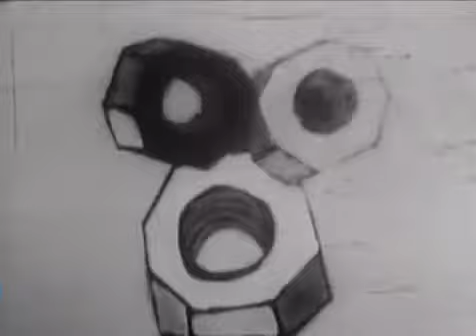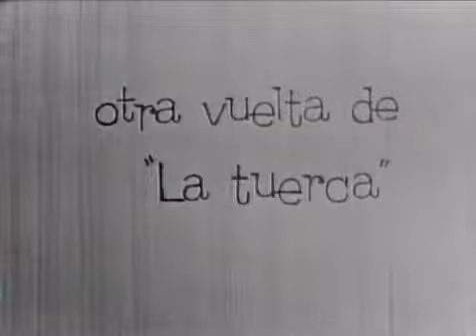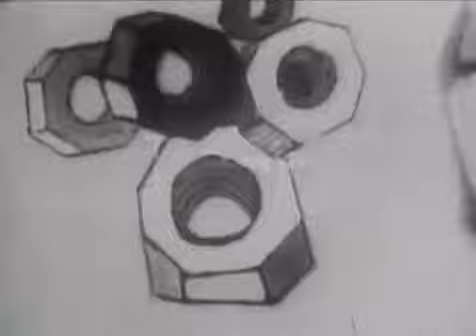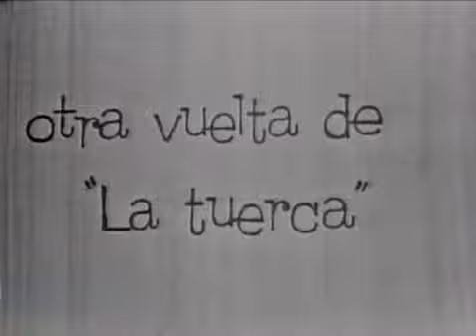La Tuerca - Programa 13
programa argentino de humor protagonizado por vicente rubino, osvaldo pacheco, tono andreu, nelly lainez, joe rigoli, rafael carret, guido gorgati,carlos scazziotta, carmen vallejo, pepe diaz.

programa argentino de humor protagonizado por vicente rubino, osvaldo pacheco, tono andreu, , gogo andreu, nelly lainez, joe rigoli, rafael carret, guido gorgati,carlos scazziotta, carmen vallejo,.